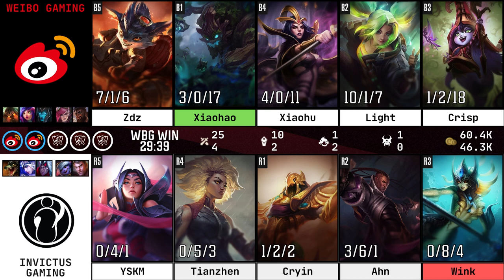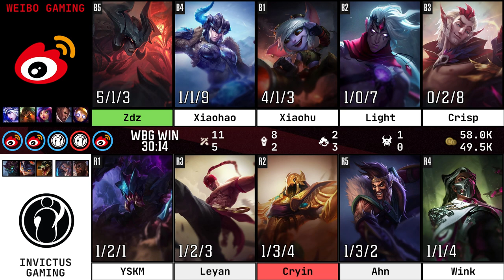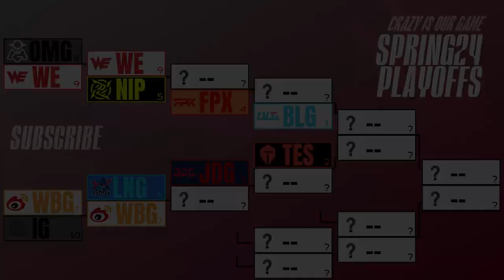Analyst Breaks Down Round 1 Of LPL Spring Split Playoffs!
TIMESTAMPS BELOW:

Intro: 0:00
Oh My God vs Team WE: 1:59
Weibo Gaming vs Invictus Gaming: 31:21
Ninjas in Pyjamas vs Team WE Preview: 1:09:19
LNG Esports vs Weibo Gaming Preview: 1:14:55
Outro: 1:20:37